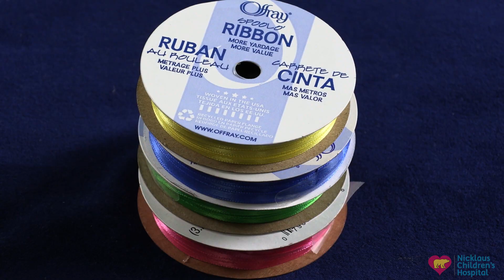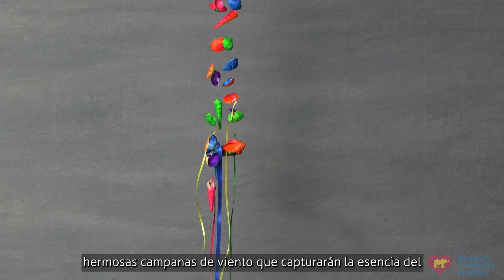Manualidades divertidas para niños en casa durante el verano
Padres! ¿Están buscando formas emocionantes de mantener a sus pequeños entretenidos este verano? Bueno, ¡acá hay un regalo! Hoy vamos a explorar algunas manualidades fantásticas que sus hijos pueden hacer en casa, perfectas para la temporada de verano. ¡Empecemos!

🎐 Nuestra primera manualidad es “Campanas de Viento con Caracoles Marinos”. Lleve a sus hijos a una aventura inspirada en la playa sin salir de casa. Reúna caracoles marinos, madera flotante o un palo resistente, cintas de colores y una línea de pescar. Deje que sus hijos pinten y decoren los caracoles con colores brillantes. Luego, conéctelos a la madera flotante o péguelos con la línea de pescar. Finalmente, ate cintas de colores en la parte inferior, ¡y listo! Han creado unas hermosas campanas de viento que capturarán la esencia del verano con cada suave brisa.

🖍 A continuación, tenemos 'Fabricación de cometas de papel'. Abrace los cielos soleados y la diversión al aire libre con esta manualidad. Tome papel de colores, cuerdas, espigas o palos de bambú y materiales decorativos como marcadores y stickers. Ayude a sus hijos a recortar la forma de una cometa del papel y déjelos decorarla con su propio estilo único. Sujete la cuerda a las espigas o palos de bambú, ¡y estarán listos para volar sus cometas hechas a mano en lo alto del cielo de verano!

🌞 Nuestra manualidad final es, 'frascos de recuerdos del verano'. Cree un recuerdo especial de los maravillosos momentos creados durante las vacaciones de verano. Anime a sus hijos a recolectar artículos pequeños como caracoles marinos, piedras, flores secas u objetos pequeños. Colóquelos en un frasco, ordenándolos en capas para crear un deleite visual. También pueden escribir sus momentos favoritos en pequeños pedazos de papel para agregar al frasco. Ciérrelo bien, etiquételo con la fecha del verano y atesore esos recuerdos para siempre.

¡Ahí lo tienen, padres! Tres emocionantes manualidades de verano para que sus hijos disfruten en casa. Estas actividades no solo los mantendrán entretenidos, sino que también traerán el espíritu del verano a su puerta.

Recuerda priorizar la seguridad mientras haces estas manualidades. Asegúrese de que sus hijos utilicen materiales y herramientas de arte aptos para niños y adecuados para su edad. Siempre supervise de cerca a los niños pequeños, especialmente cuando manipulen objetos pequeños o usen tijeras, pegamento o cualquier material potencialmente peligroso.
Guíe a sus hijos a través de cada paso, demostrando prácticas seguras y abordando cualquier inquietud que puedan tener.

¡Reúnan sus materiales, sean creativos y hagan que este verano sea inolvidable para sus pequeños!